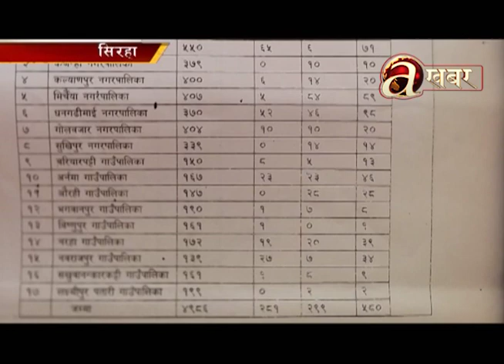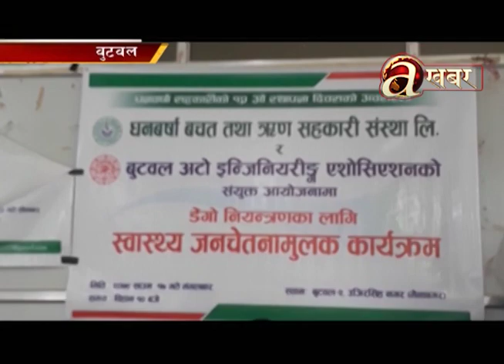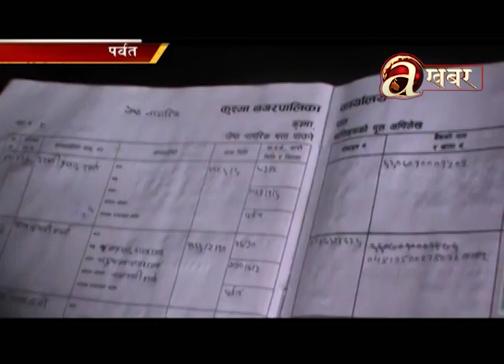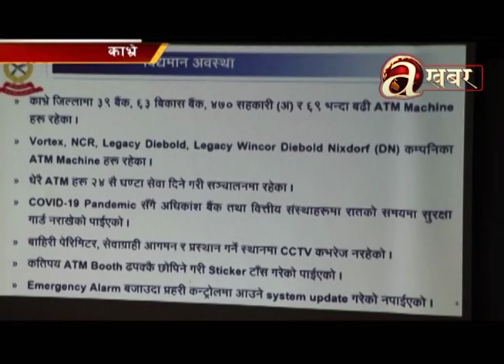Avenues @ Desh Ma Aaja - 02.08.'22